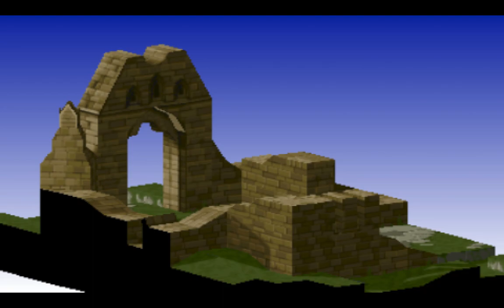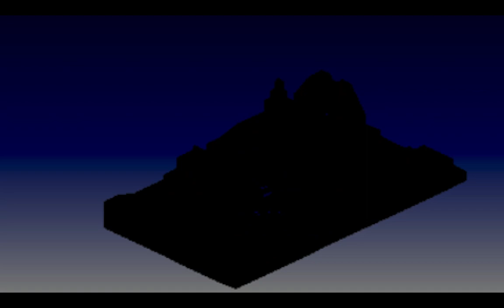FINAL FANTASY TACTICS DELITA & OVELIA EPILOGUE | PSP | SQUARE ENIX